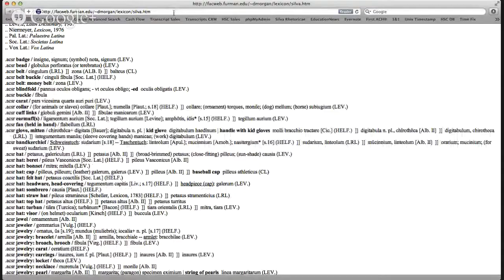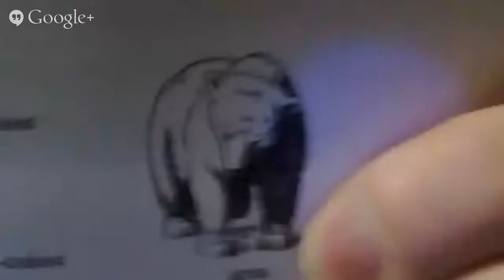Ovid's Tristia, Carmen III